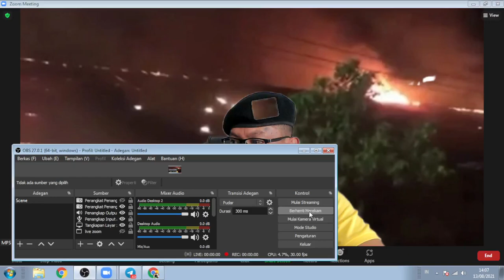ASRAMA TNI TERBAKAR, SIMAK PENYEBABNYA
Aamiin.

TTD